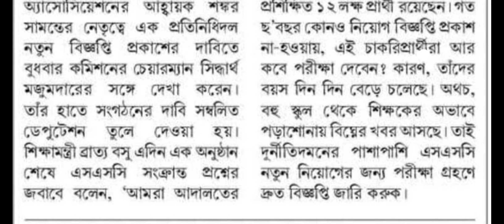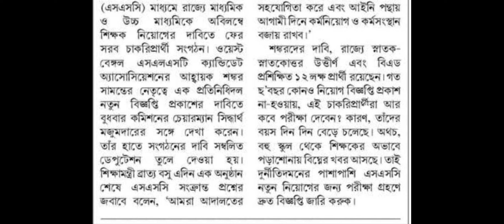School service commission teacher recruitment,wbssc slst, west bengal group d recruitment wbssc 22